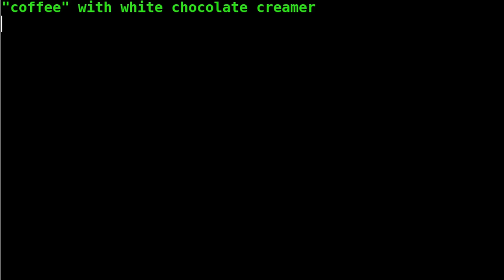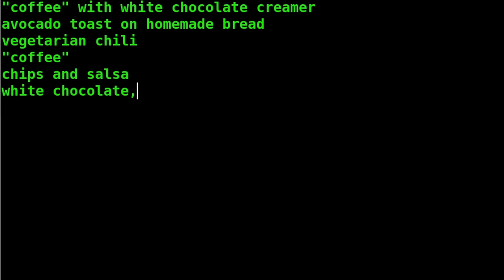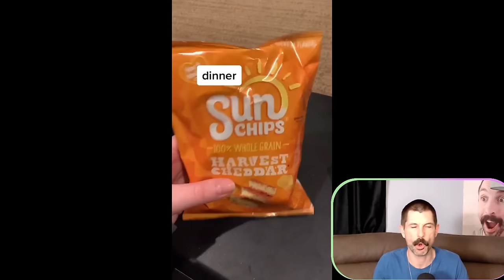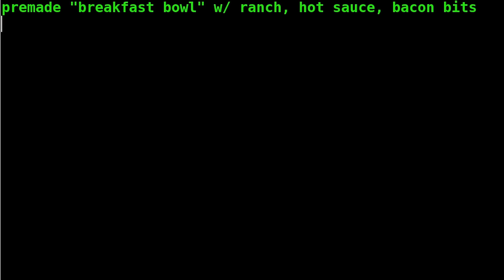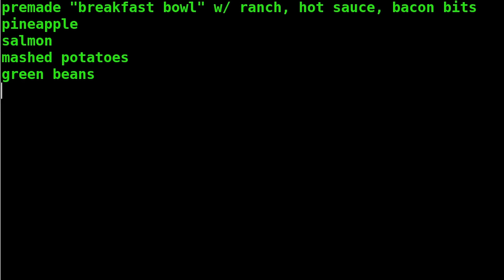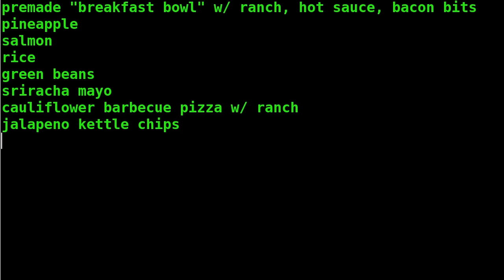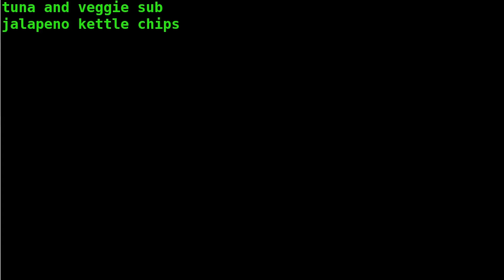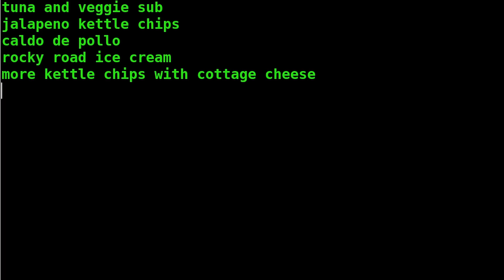"What I Eat In A Day As A FAT Person" #82 - Fat Acceptance TikTok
Let's examine the 82nd edition of "What I Eat Wednesdays"! What sort of shenanigans will we be in for today?